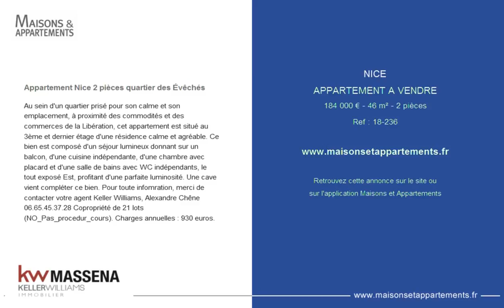NICE - APPARTEMENT A VENDRE - 184 000 € - 46 m² - 2 pièces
Référence : 18-236

Appartement Nice 2 pièces quartier des Évêchés
Au sein d'un quartier prisé pour son calme et son emplacement, à proximité des commodités et des commerces de la Libération, cet appartement est situé au 3ème et dernier étage d'une résidence calme et agréable. Ce bien est composé d'un séjour lumineux donnant sur un balcon, d'une cuisine indépendante, d'une chambre avec placard et d'une salle de bains avec WC indépendants, le tout exposé Est, profitant d'une parfaite luminosité. Une cave vient compléter ce bien. Pour toute infomration, merci de contacter votre agent Keller Williams, Alexandre Chêne 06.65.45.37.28 Copropriété de 21 lots (NO_Pas_procedur_cours). Charges annuelles : 930 euros.